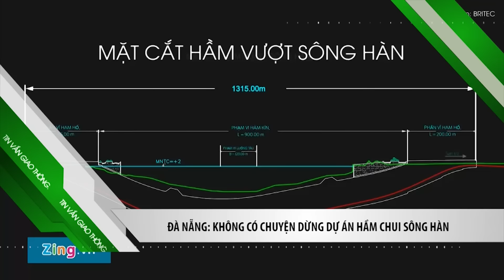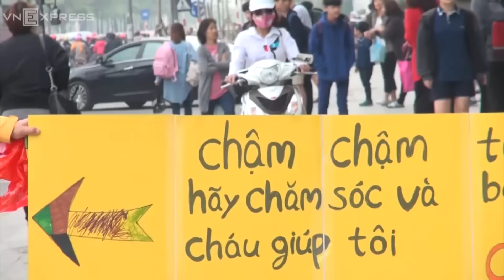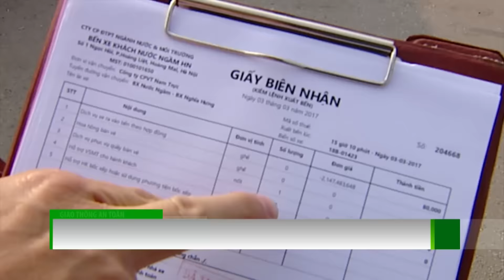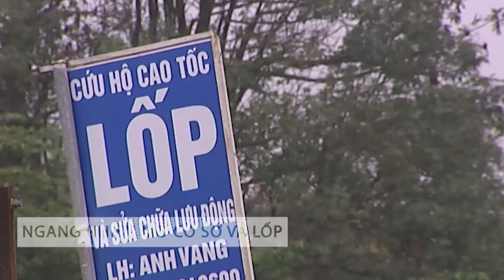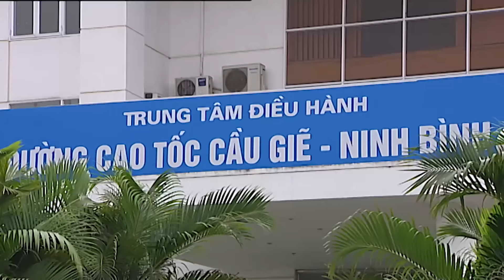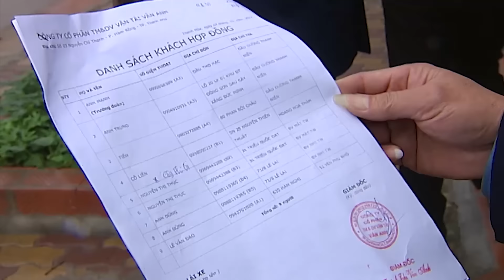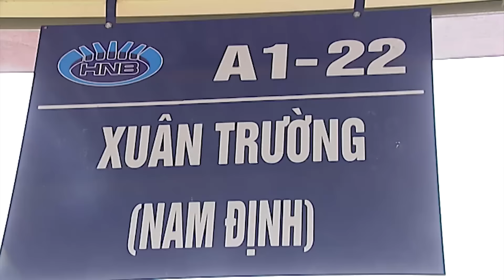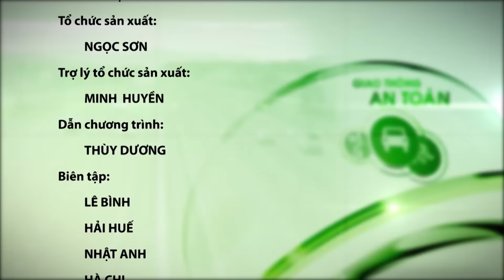(VTC14)_Giao thông an toàn ngày 09.03.2017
(VTC14) - Những thông tin chính trong chương trình:
- Limousine đội lốt chở khách đang lách luật như thế nào?
- Bộ GTVT báo cáo Thủ tướng về việc điều chuyển luồng tuyến.
- Vụ người Hàn Quốc chặn xe leo vỉa hè: Tài xế bị tước bằng 2 tháng.
- TPHCM: 4 cuộn thép đè bẹp ca - bin xe Container.